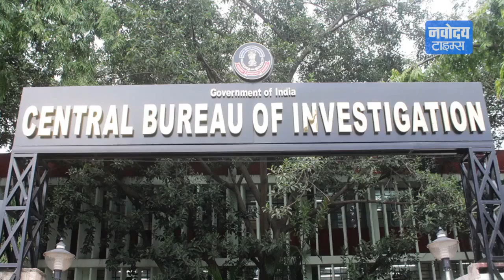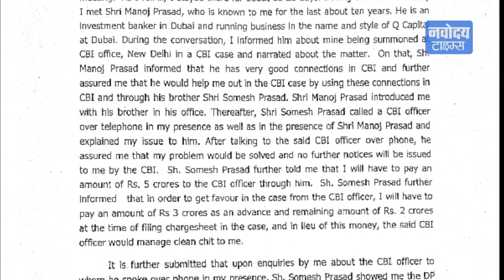CBI की उथल-पुथल को लेकर Supreme Court में हुई सुनवाई, 16 नवंबर तक टला फैसला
CBI में मची उथल-पुथल को लेकर आज सुप्रीम कोर्ट में सुनवाई हुई। आज कोर्ट में सीवीसी ने सीलबंद लिफाफे में अपनी रिपोर्ट की तीन कॉपियां कोर्ट सौंपी। लेकिन जैसे ही कोर्ट में सीवीसी की रिपोर्ट पढ़ने की बारी आई, वैसे ही कोर्ट ने इस मामले पर सुनवाई को 16 नवंबर तक के लिए टाल दिया।